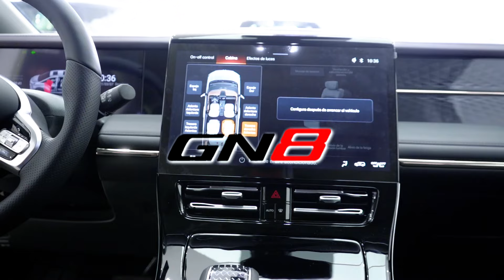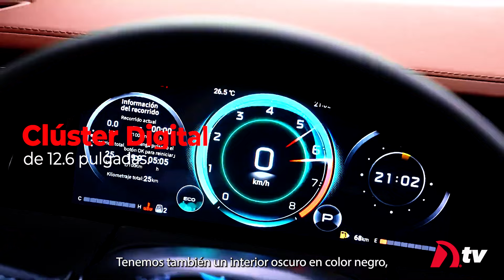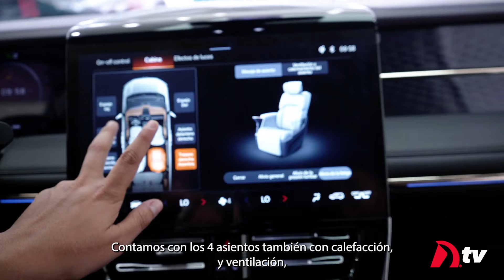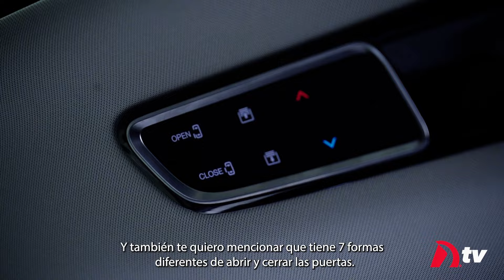Review GAC GN8 Un diseño, no para cualquiera, pero que enamora a quien sea.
Conoce la GN8 y el gran revuelo que ha causado con su atrevido pero sofisticado diseño, pero sobretodo, el impresionante confort y seguridad que ofrece GAC con ella. Ven y conócela en Dalton GAC Galerías Guadalajara.